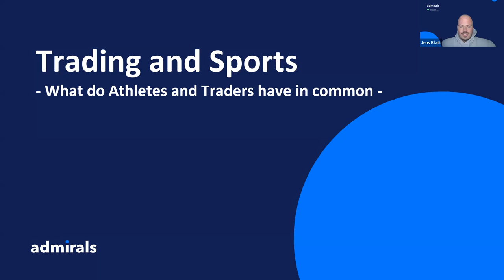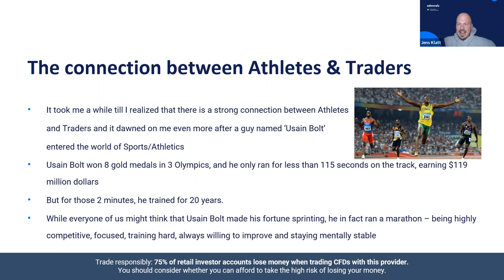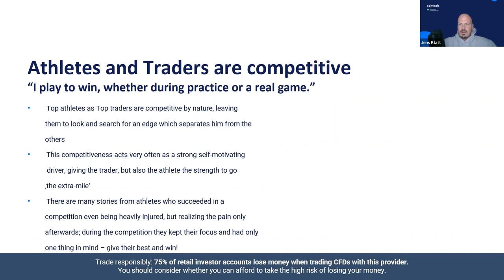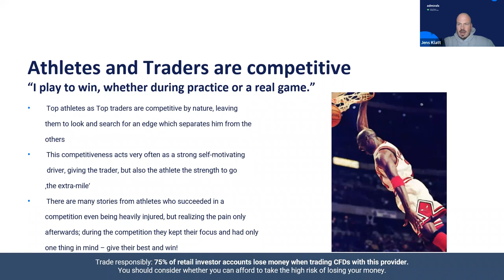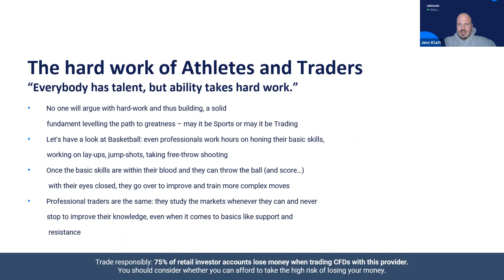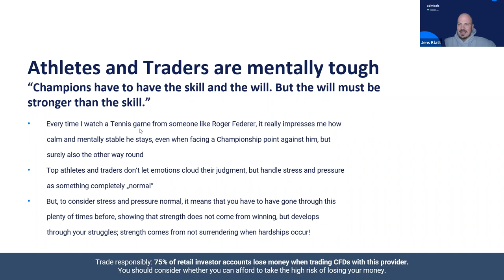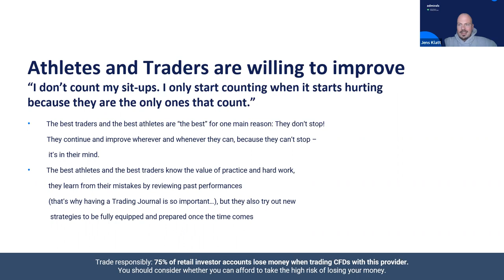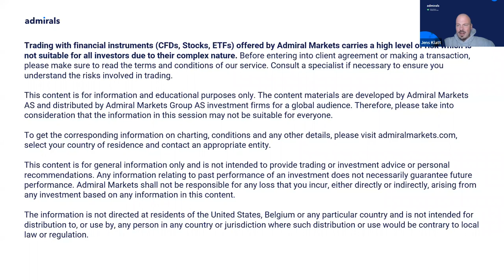Trading Psychology - How Trading Is Similar To Sports? | Trading Spotlight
In this video, experienced trader Jens Klatt takes a look at similarities between trading and sports - and how this knowledge can help you in your trading. What do athletes and traders have in common? Here are some things:
🔵 Competitiveness
🔵 Focus
🔵 Solid fundament thanks to hard training
…and two more things!

Watch this video to learn about them 🔥